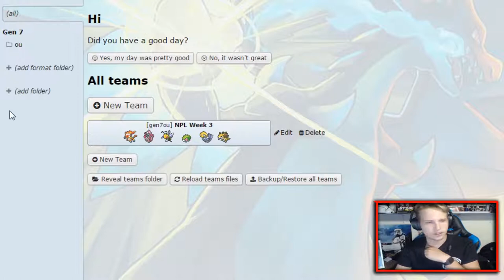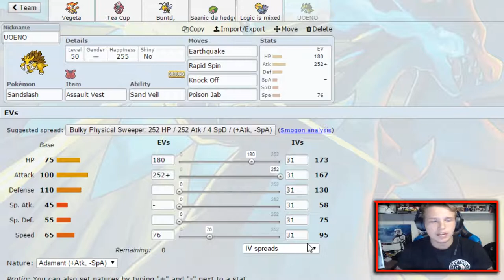"EYE FOR EYE, CRIT FOR CRIT!" National Pokemon League Week #03 w/ Pateradactle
We are kicking off season 4 of the NPL against our boy Sebby check him out links will be down in the description down below Show your Support on the New Competitive Season!